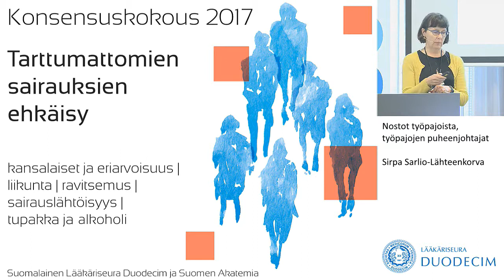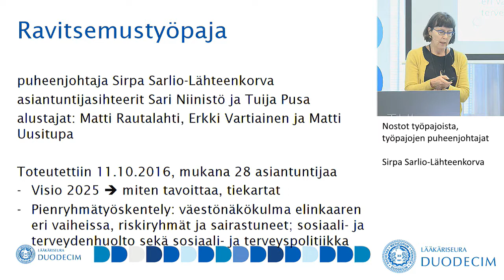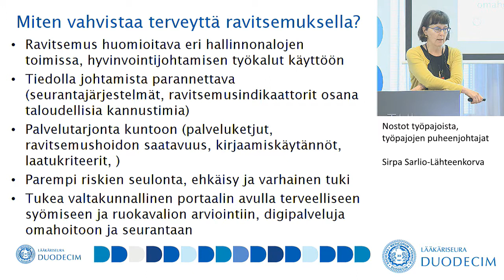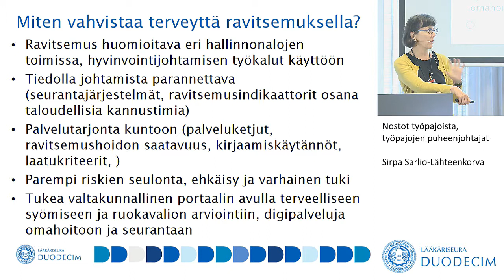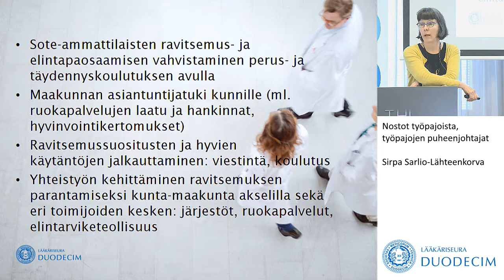Konsensuskokous 2017, Sirpa Sarlio-Lähteenkorva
Konsensuskokous 2017
Tarttumattomien sairauksien ehkäisy

Nostot työpajoista, työpajojen puheenjohtajat
Sirpa Sarlio-Lähteenkorva